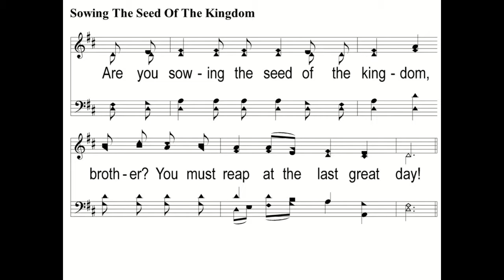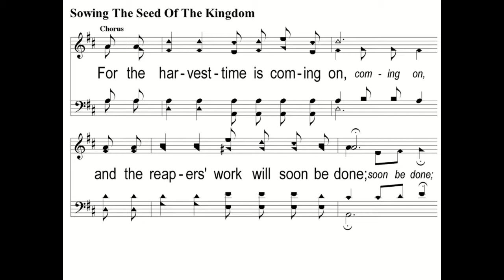NLCOC 08/05/17 - Promotion of His Excellence - Michael Hite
I Peter 2